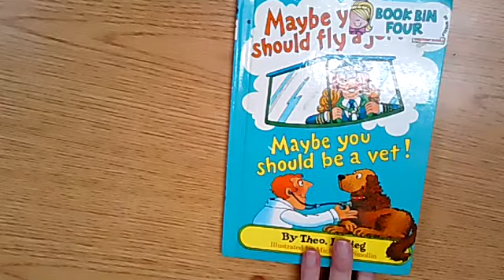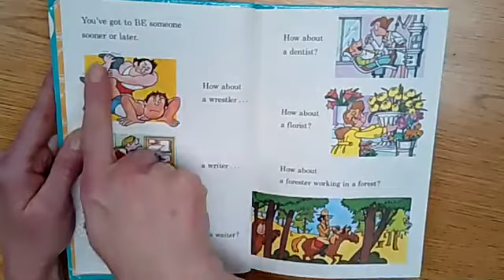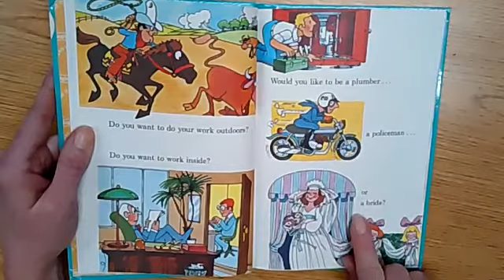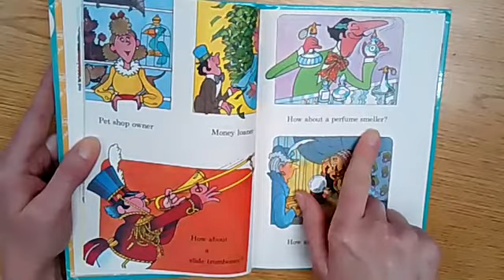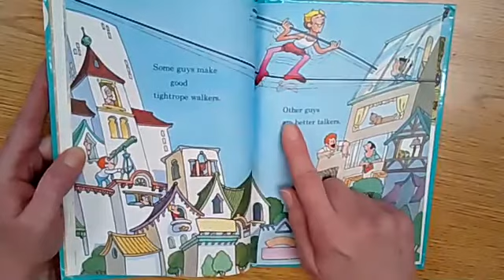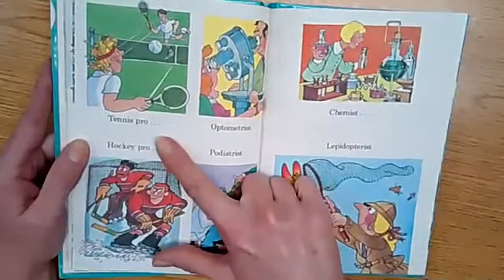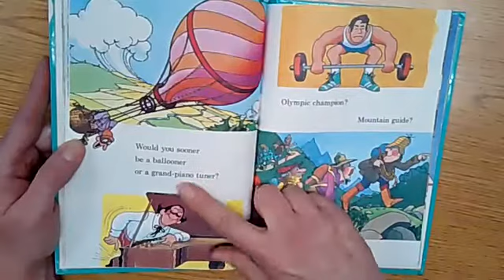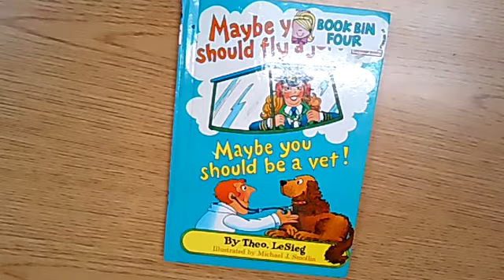Maybe you should